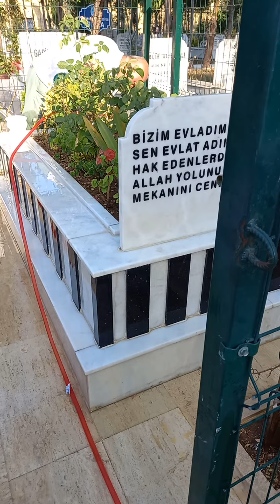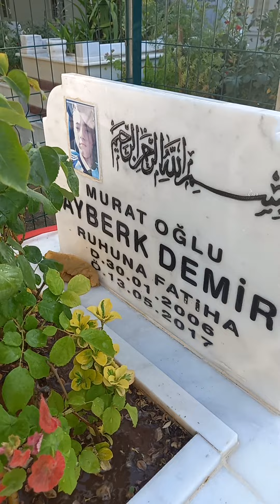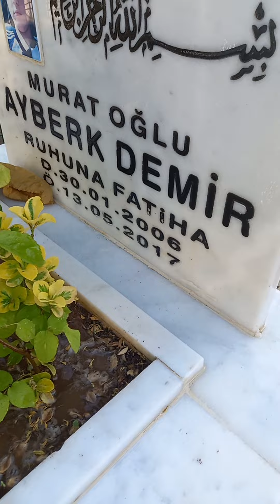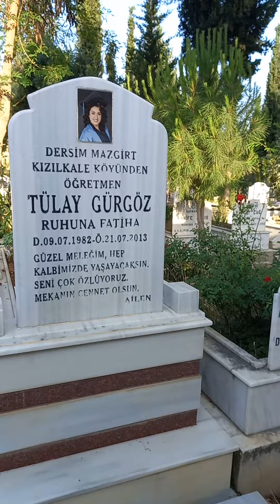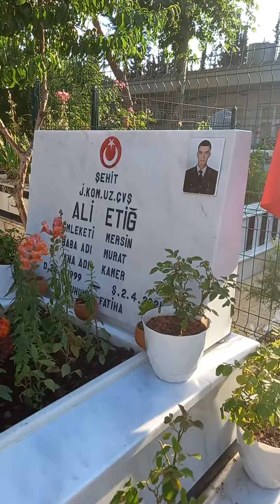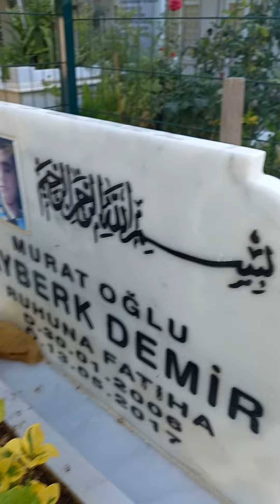rahmetli oğlum mezarlıkta ziyaret ettim ve beş yıl oldu onu çok özledim ayberkim annemmm